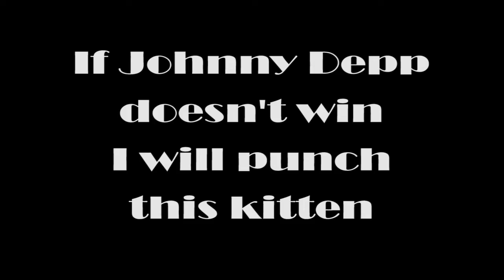Amber Heard stole a line directly from the film the Godfather 2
I show the eerie similarities between a line Amber Heard said during her examination and one of the most famous lines in movie film history in the 1974 Francis Ford Coppola classic the Godfather 2.

I hope it's obvious that this video is pure satire.

This is the 1st new video I've uploaded in over 6 months. To anyone who cares, I apple-o-gize for my absence. Sometimes life gets in the way...